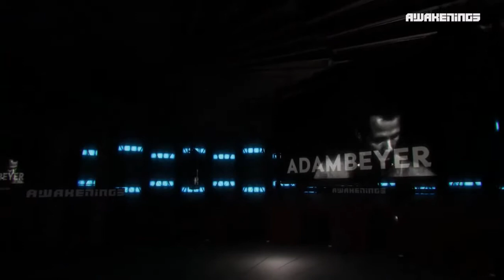Adam Beyer - ID (Live at Awakenings 2020)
Mister Adam Beyer playing this ID at Awakenings Online Weekender 2020.